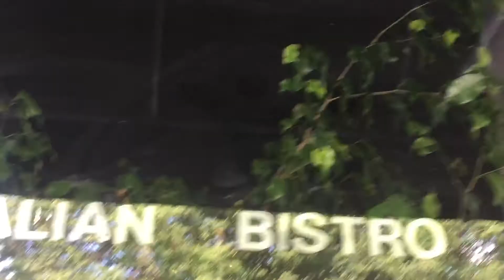Hampton Bay Cameron 2 Plus Ceiling fans lights off at Casa Visone